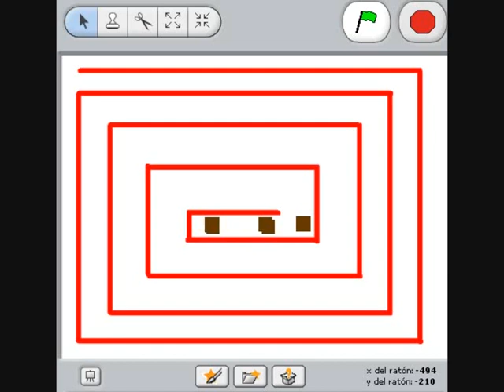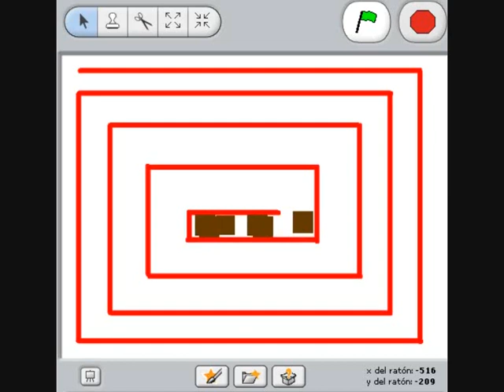Laberinto en espiral (II)